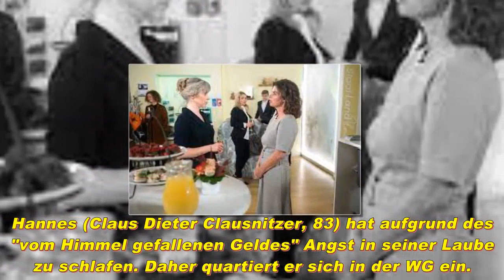"ROTE ROSEN": Der Tod ist vorausgesagt!